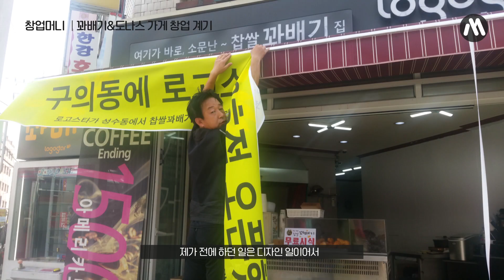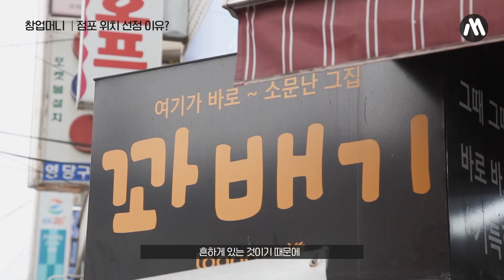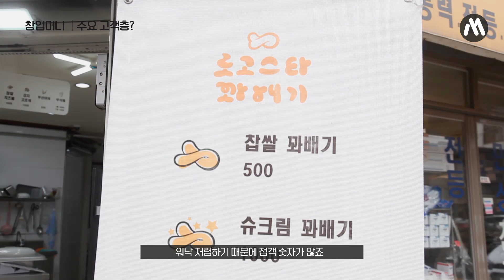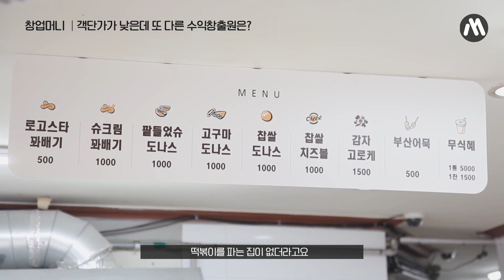500원 꽈배기 팔아 서민 갑부 도전!…중요한 건 OO? [창업머니]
창업 대명사 꽈배기.

등록업체만 1000여 곳이 넘는다는데요.

프랜차이즈도 넘쳐나는 레드오션에서 개인 창업 꽈배기 집은 어떻게 살아남았을까?

단순 생존을 넘어 SNS에서도 핫한 꽈배기&도나스 집으로 소문난 2곳 사장님을 모셔봤습니다.

00:00 오프닝
00:18 자기소개
00:36 Q1. 꽈배기&도나스 가게 창업 계기
01:23 Q2. 창업 전에 어떤 일을 했는지?
01:50 Q3. 꽈배기&도나스 가게 창업 준비 어떻게?
02:46 Q4. 점포 위치 선정 이유?
03:37 Q5. 초기 창업 비용?
04:09 Q6. 주요 고객층은?
04:41 Q7. 한 달 평균 매출·순이익?
05:24 Q8. 객단가가 낮은데 또 다른 수익 창출은 어디서?
06:10 Q9. 꽈배기&도나스 가게 창업 시 가장 중요한 점은?
07:08 Q10. 우리 가게만의 차별점은?
07:41 Q11. 가게 홍보는 어떻게?
08:07 Q.12 꽈배기&도나스 창업 장단점?
08:37 Q13. 꽈배기&도나스 창업 해라? 마라?

구독! 좋아요! 원하시는 업종 있으시면 댓글 달아주세요!

[머니랩]이 대신 알아봐 드립니다!

※ 저희 머니랩의 [창업머니] 코너는 별도의 광고비를 받지 않았습니다.

(프로듀서 : 우형준 / 기획 : 서국선 / 구성 : 성서하 / 촬영 : 김원섭 / 편집 : 서이경)

※ 꽈배기&도나스 가게 정보입니다.
- 빠우
- 로고스타